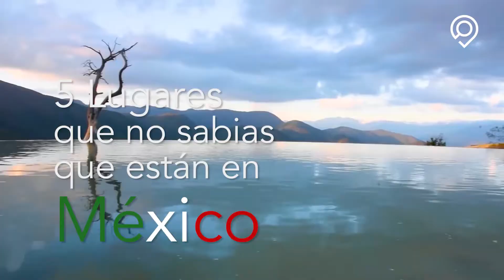5 lugares impresionantes que no sabías que están en México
Las cascadas Agua Azul, Chiapas
Hierve el Agua, Oaxaca
Las coloradas, Yucatan
Xilitla, San Luis Potosi
Islas Maristas Rivera de Nayarit